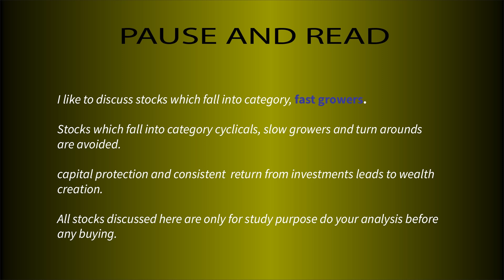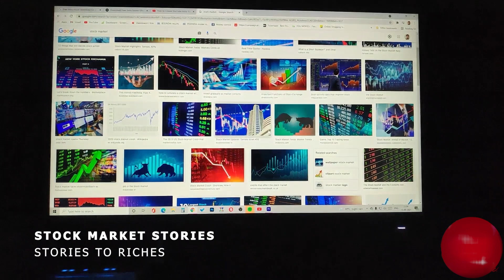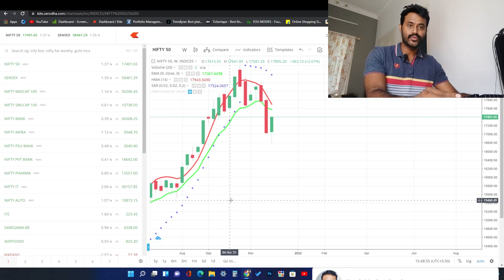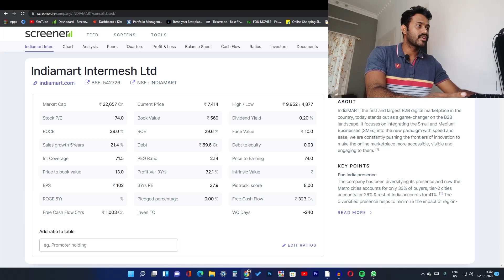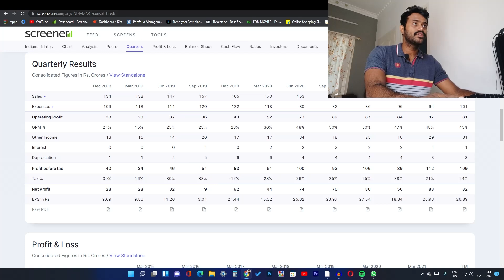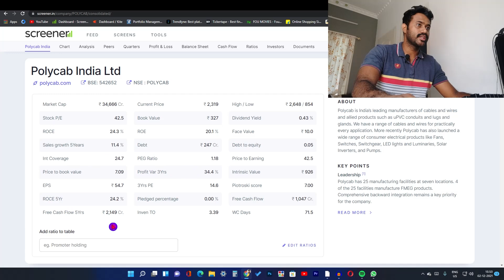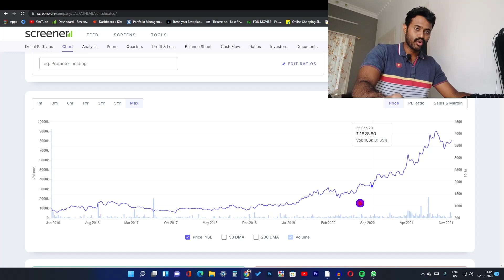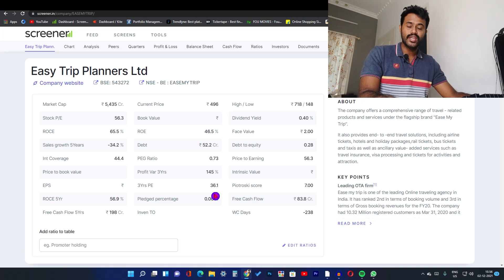50000 Rupees portfolio for beginners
How to make money from stock market
how to get return from stock market
what is long term investing
how to be financially independent
how to do fundamental analysis
how to construct a portfolio
what is a portfolio
how to get consistent return

Best stocks to buy for short term
Safest way to invest in stocks
Safest way to buy stocks
Safest app to buy stocks
Safest stocks to buy right now
Safest stocks to buy
Safest stocks to invest in 2021
Safest stocks to invest in
Fundamental analysis malayalam
Share market today, share market tomorrow.Share market Malayalam tips. Latest share market news, Latest share market video, Latest share market news Malayalam.Latest share market news update. Best stocks to buy. Best stocks to invest. Best share to buy.Best share to invest 2020.Best long-term stocks to buy, Best long-term share to buy. Swing trade strategy Malayalam. Penny share. Penny stocks Malayalam, swing trade Malayalam, kerala stocks, stock market kerala, share market Malayalam, Stock Market Crash, US stock market crash, stock market crash today03 Aug 21ൽ  Focus ചെയ്യേണ്ട സ്റ്റോക്കുകളും ന്യൂസ് അപ്ഡേറ്റും/Stock to focus